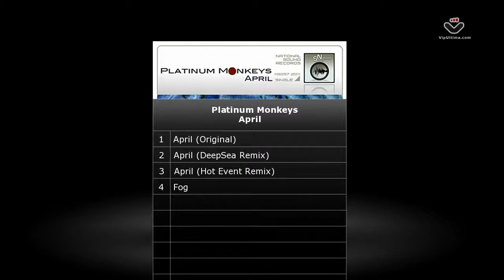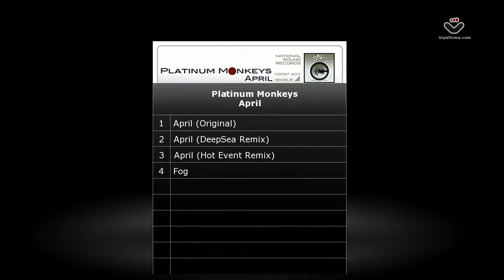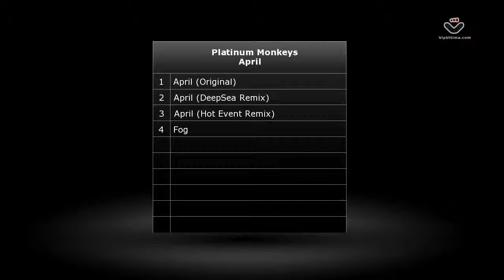Platinum Monkeys - April [National Sound Records]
NS057 Platinum Monkeys - April [National Sound Records]

There's no doubt about the talent that drives Platinum Monkeys to produce one single after the next. Impacting the global floors, he upgrades his impressive discography with another jewel of a release 'April'
Let 'April' get under your skin then, getting your heart pumping to its rhythm, with a constant drive and harmonic melody. The gentle prog leads will drive you directly into an addictive synth-harmony, fading into tight beats and refined effects. Another quality Platinum Monkeys release, ready to surprise you!